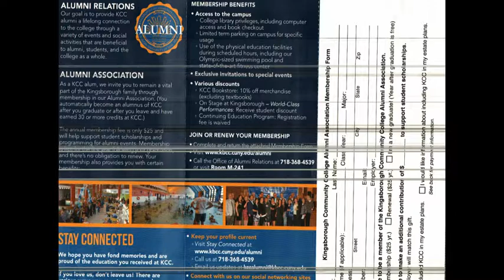KINGSBOROUGH COMMUNITY COLLEGE ALUMNI ASSOCIATION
This video will show you on KINGS BOROUGH COMMUNITY COLLEGE ALUMNI  ASSOCIATION